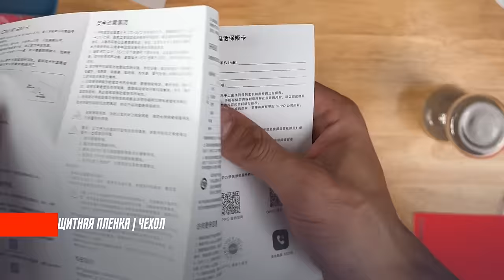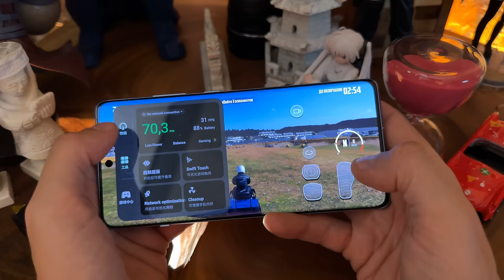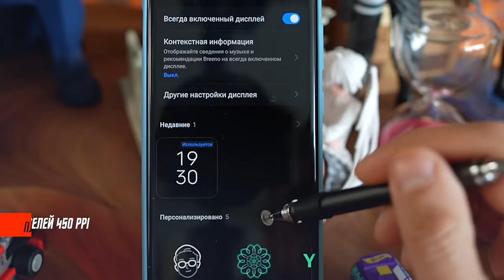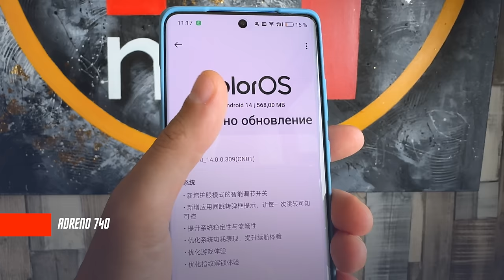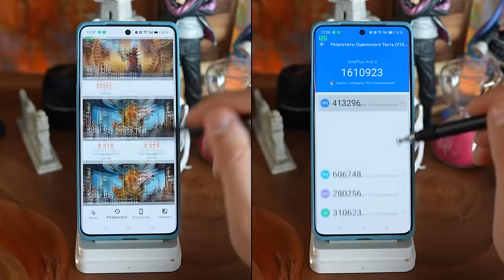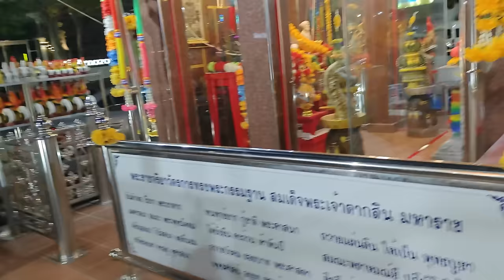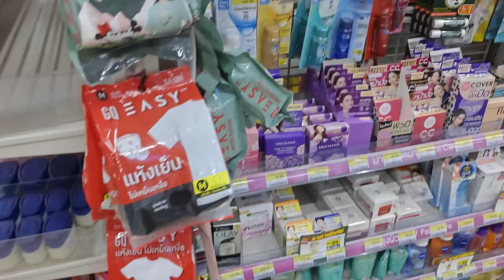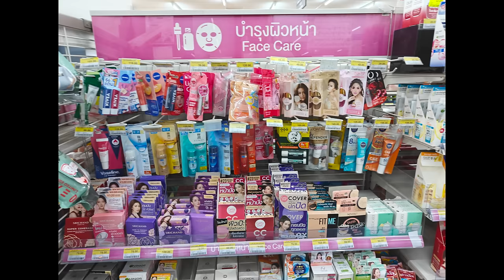УЖЕ ОТЛИЧНО 🔥 СМАРТФОН ONEPLUS ACE 3 / ONEPLUS 12R ГЛОБАЛЬНЫЙ ТОП ?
✅✅✅✅РАЗЫГРЫВАЮ🔥🔥🔥🔥🔥🔥

30 числа каждого месяца розыгрыш 🔥5и Mi Band 6. ми бэнд 6 - 5 штук) ежемесячно🔥🔥🔥